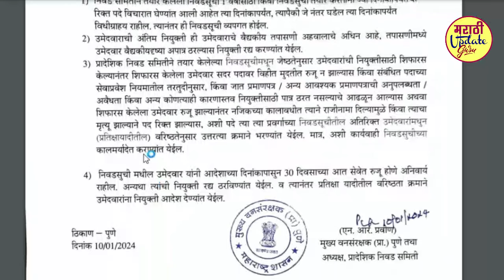van vibhag lekhpal cut off | van vibhag lekhpal merit list | van vibhag result 2023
वन विभाग भरती लेखापाल अंतिम निवड यादी व वेटिंग लिस्ट आली

पुणे , अमरावती, नाशिक, पुणे , इतर जिल्हे कधी ?

संपूर्ण माहिती पहा

याद्या पाहण्यासाठी पुढील ग्रुप पहा